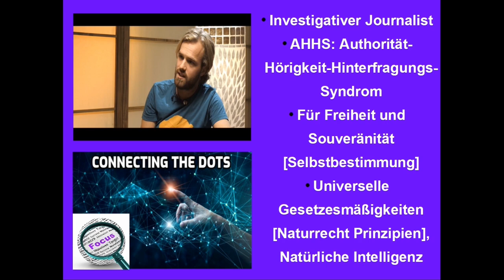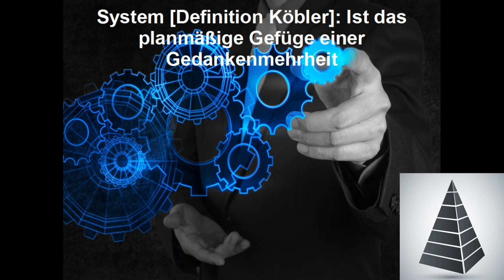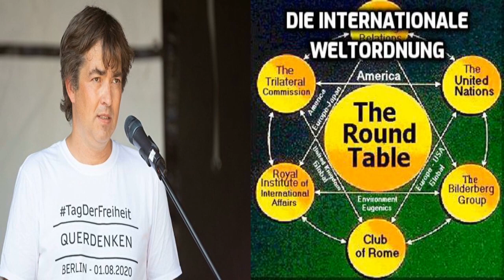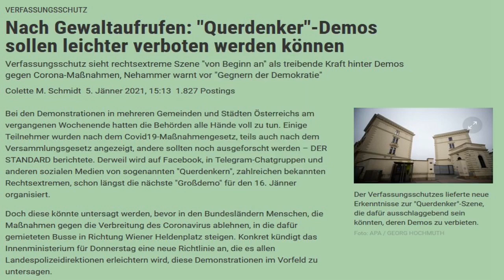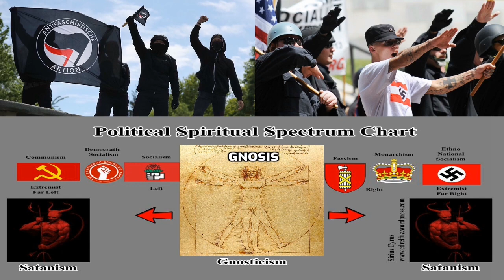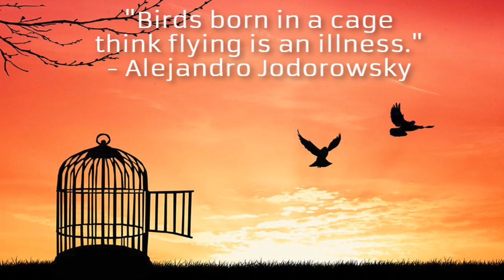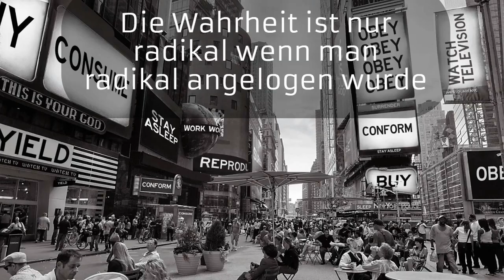2021: DIE (R)-EVOLUTION DES HERZENS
Das nachstehende, sehr interessante und absolut sehenswerte Video wurde uns dankenswerterweise von unserem lieben Freund Steven Whybrow zur Verfügung gestellt (Quelle

Die nachfolgende VIDEOBESCHREIBUNG haben wir 1 : 1 von Steve übernommen:

Ich werde jetzt alle zwei Wochen eine Videopräsentation hochladen mit dem Titel "Die (R)-Evolution des Herzens".

Ich danke euch vom Herzen wenn ihr mich finanziell unterstützen könnt via meiner

Alles Liebe euch,

Steve.

Alles Liebe euch,

Steve.